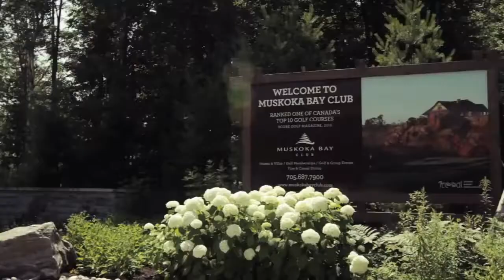The Residences at Muskoka Bay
“Have a Taste of the Finest Things in Life.”

Beautiful design with uncompromising quality, Muskoka Bay Resort’s homes, lofts and villas and condominiums aren’t just a place to live. They’re a journey to the best of life’s offerings. Contemporary with a northern twist, these homes feature soaring views, plentiful amenities and the latest luxury appliances. All real estate purchases come with a golf membership, access to the Clifftop Clubhouse and a number of ways to experience the natural beauty of Muskoka Bay Resort.

The Residences at Muskoka Bay Club is a new condo project by Freed Developments and is currently in pre-construction. Muskoka Bay Condos will be located at 1217 North Muldrew Lake Road in Gravenhurst.

The Residences at Muskoka Bay Resort will be a 5 storey tower with 60 mixed condo units. The estimated completion date for The Residences at Muskoka Bay Club is still unknown.

HIGHLIGHTS:

- Free Golf Club Membership
- High end amenities like infinity pool, Golf, Fitness, Tennis, Spa services and more
- Close to shops and restaurants
- Nearby parks include Kinsman Park Gravenhurst On Canada and Lookout Park Gull Lake Rotary Park

PROPERTY DETAILS:

Price: Starting from $200,000
Address: 1217 N Muldrew Lake Rd, Gravenhurst, ON, P1P 1R2
Developer: Freed Developments
Year of Completion: TBA
Storeys: 5
Suite Sizes: TBA
Amenities: State-of-the-art gym, spa services, infinity pool, golf, Clifftop Clubhouse and activities, tennis, and many more!

Interested? Call me!

Randy Ramadhin, Real Estate Broker
Royal LePage Estate Realty